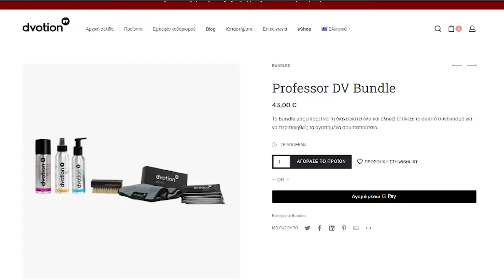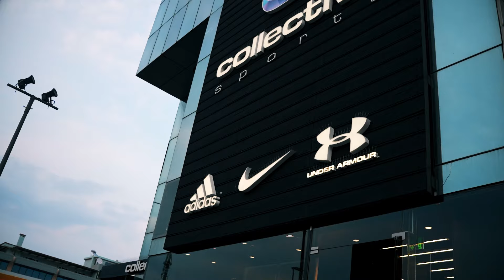ΠΗΓΑ ΣΕ ΚΡΥΜΜΕΝΑ OUTLET STORES ΤΗΣ ΑΘΗΝΑΣ!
Dvotion Kit με καθαριστικά για Sneakers + Δώρο Trinity Brush & Extra Laces